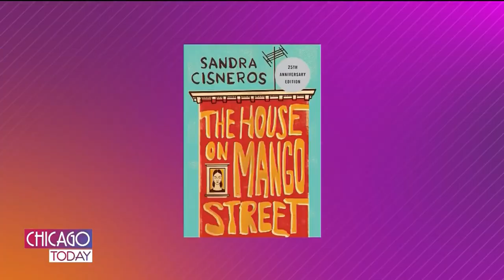Banned Book Club: This Month's Pick Is ‘The House on Mango Street' by Sandra Cisneros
We kick off the first day of March with our second pick for the ‘Chicago Today” Banned Book Club presented by the American Library Association. We talk to executive director Tracie D. Hall to tell us all about the new pick.